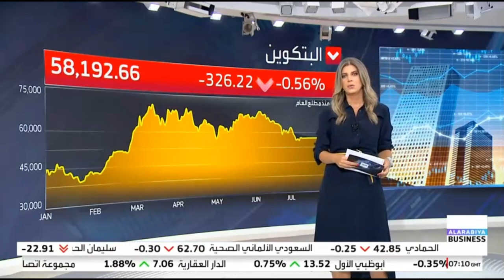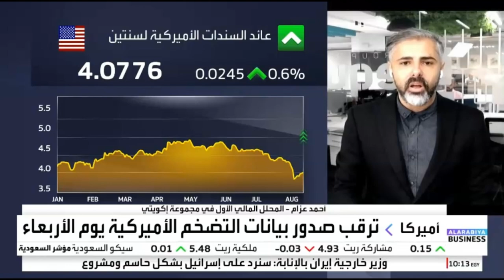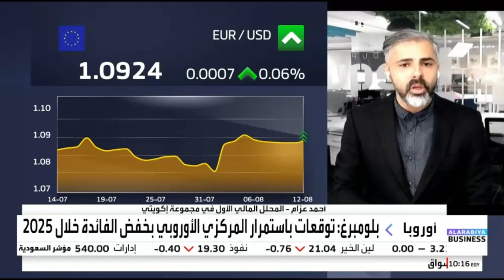بيانات التضخم الأمريكية على رأس البيانات المنتظرة هذا الأسبوع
نظرة حول أرقام التضخم الأمريكية المنتظره هذا الأسبوع وتأثيرها على الأسواق.
ماذا عن معدلات الفائدة الأوروربية ومسار السياسة النقدية لدى المركزي الأوروبي؟